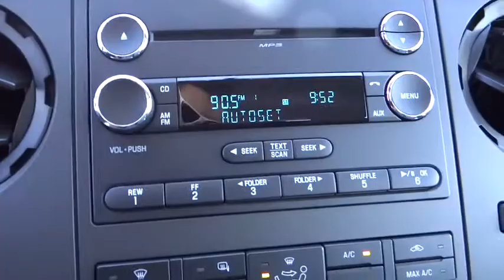2016 Ford Super Duty F-250 SRW Carson City, Reno, Northern Nevada, Susanville, Sacramento, CA 30251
2016 Ford Super Duty F-250 SRW
2016 Ford Super Duty F-250 SRW  - Stock#: 30251 - VIN#: 1FT7W2B6XGEA28783

You know your business and what it takes to grow its bottom line, like choosing the right trucks with the power you want and the fuel efficiency you need. The Ford Super Duty offers a standard 6.2L V8. For applications calling for the unique severe-duty strength and dependability, the next generation of the 6.7L Power Stroke V8 Turbo Diesel delivers higher performance ratings than ever. Built Ford Tough is the DNA engineered into every component that goes into a Ford truck. For the Super Duty Pickup, it runs through the steel foundation of the proven, durable frame designed to easily handle the everyday rigors of heavy hauling and towing. The Ford Super Duty handles every task you ask of it every workday and does it all with the dependability you expect. The Super Duty performs the tough work of hauling and towing with the smart technology of AdvanceTrac with RSC and trailer sway control. With capable towing of up to 16,800lbs and GCWR of 23,500lbs there really is no job that you shouldn't be able to handle. At the purely mechanical end, there's the available class-exclusive tailgate step that shows how Ford designers literally thought outside the box to make your job as easy as possible. Other features include Hill Start Assist as well as Hill Descent Control to help with maneuverability and control on uphill/downhill conditions. Ford Super Duty is engineered to work hard, but that doesn't mean you have to. The available driver-configurable LCD productivity screen, for example, puts you in touch with fuel economy data, towing and off-road information, plus much more. Also optional are Ford SYNC plus SYNC with MyFord Touch that help keep you connected with life on the road in ways that are both enjoyable and productive.Four Wheel Drive, Tow Hitch, Power Steering, ABS, 4-Wheel Disc Brakes, Brake Assist, Steel Wheels, Tires - Front All-Season, Tires - Rear All-Season, Conventional Spare Tire, Tow Hooks, Intermittent Wipers, Variable Speed Intermittent Wipers, AM/FM Stereo, Driver Adjustable Lumbar, Pass-Through Rear Seat, Rear Bench Seat, Adjustable Steering Wheel, A/C, Passenger Vanity Mirror, Engine Immobilizer, Traction Control, Stability Control, Front Side Air Bag, Tire Pressure Monitor, Front Head Air Bag, Rear Head Air Bag, Driver Air Bag, Passenger Air Bag